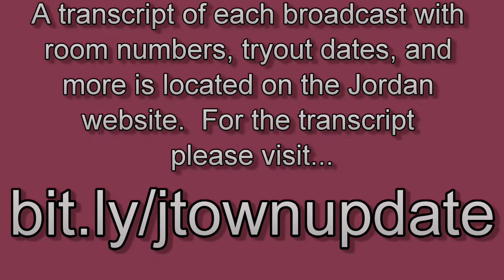J-town Update 2.11.20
Jordan High School's weekly video new program.